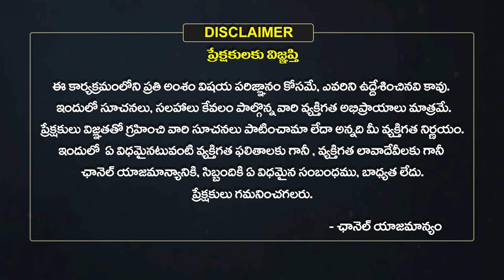Makara Rasi Vara Phalalu | Weekly Horoscope in Telugu | August 04 TO 10 | Eha Bhakthi